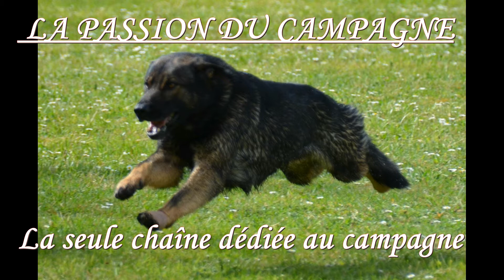Suite au pied en laisse, Looping du clan des masques noirs à Lilian Bigot.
Grand prix SCC 2018, de travail pratique en campagne à La Ferté-Imbault.

Exercice de la suite au pied en laisse avec test de sociabilité.